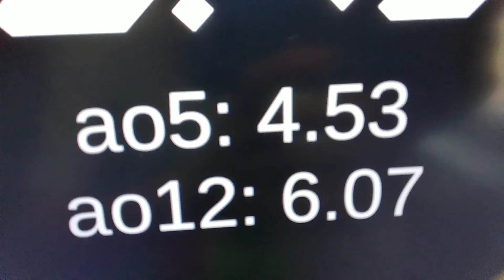SKEWB sub 5 ao5 on cam! (4.53)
Time List:
1. 3.91   L' B' L R' U B' L U'
2. 3.96   U' L R' B' U B' R' B
3. (2.88)   B R' B U' R' U R U
4. (6.11)   B L B R' U R L R' B' R'
5. 5.73   U' R L R' B' R U R